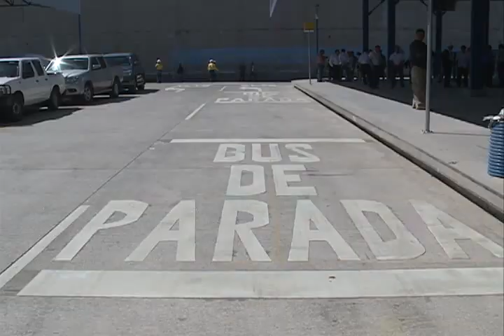Vicepresidente Óscar Ortiz inspecciona terminal del SITRAMSS